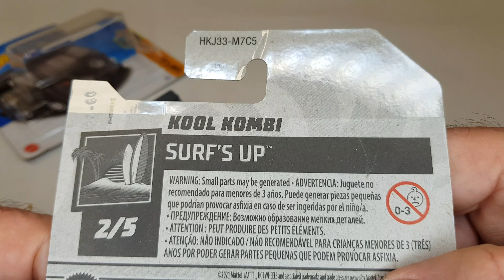Hot Wheels 2012 / 2021 - Kool Komi (amarela / cinza) sem escala.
Miniatura em metal e plástico, com rodas de plástico, sem escala. O que diferencia as miniaturas é somente a cor e rodas.